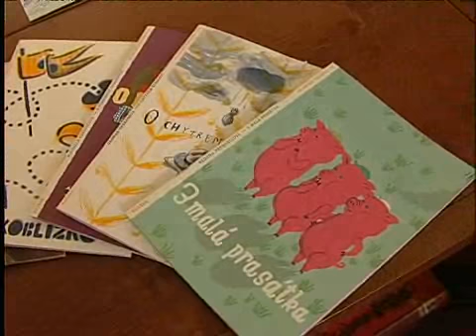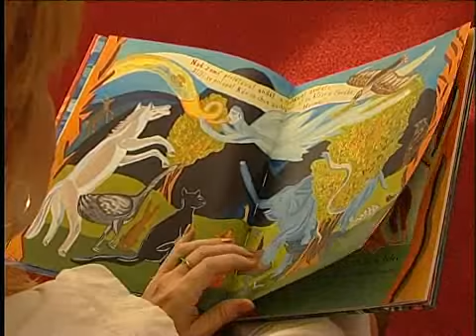Příbor: zpravodajský souhrn z týdne č. 44 (27.10. - 2. 11. 2012) - premiéra neděle 28.10.2012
Příbor: zpravodajský souhrn z týdne č. 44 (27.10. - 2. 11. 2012) - premiéra neděle │ Beskydská Televize, Beskydy, TV Beskyd, Beskyd TV, Česká regionální televize, ČRTV, zpravodajství, reportáže, události, Česká televize, ivysilani, LTV Plus, regionální televize, Polar, Česká republika, Moravskolezký kraj, Moravskolezská Televize